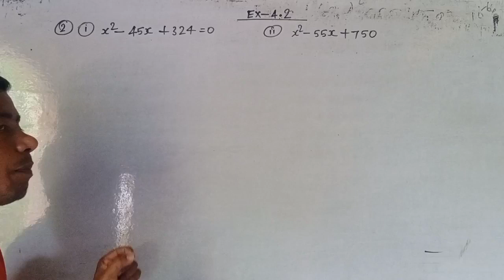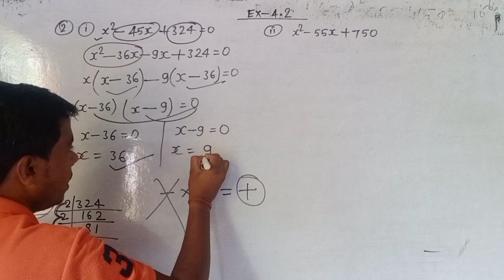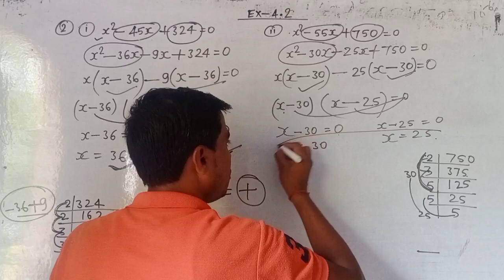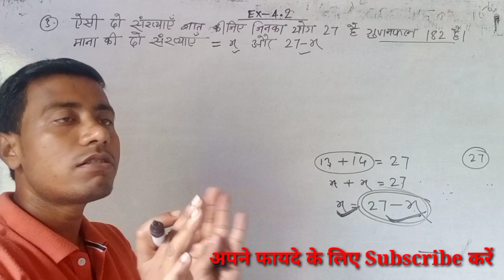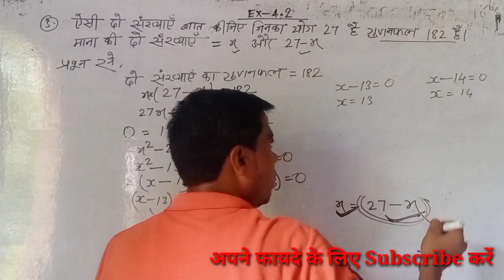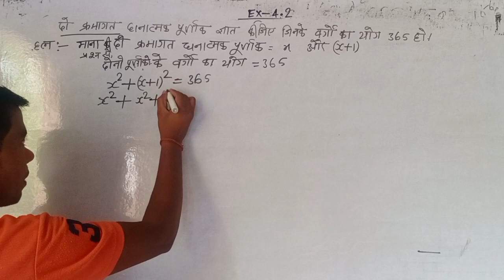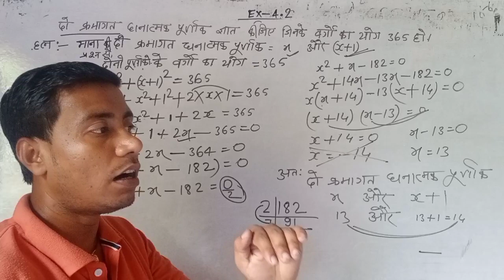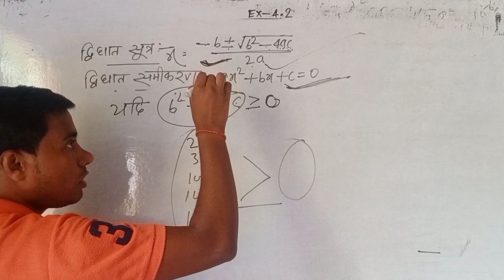द्विघात समीकरण पार्ट 4 || शुन्यक कैसे ज्ञात करें || परिभाषा वाला प्रश्न || एक्सरसाइज 4.2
द्विघात  समीकरण || द्विघात समीकरण पार्ट 4 ||Ex.4.2|| प्रश्न नंबर 2,3,4 || परिभाषा वाला प्रश्न || शुन्यक कैसे निकाले